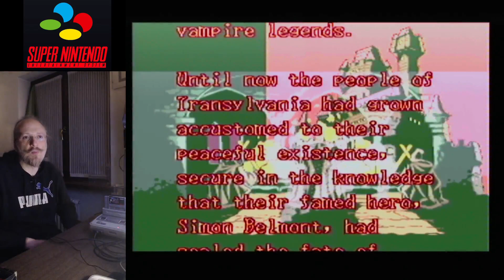Aprile SNES : 12 Aprile - Dracula X